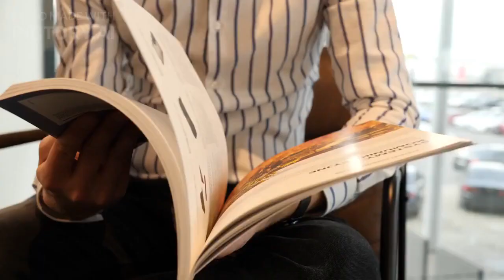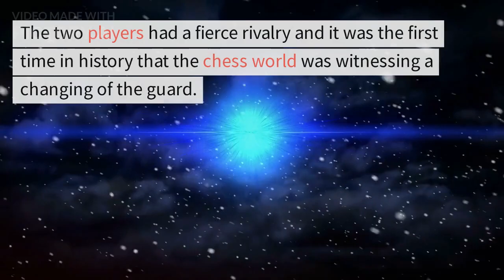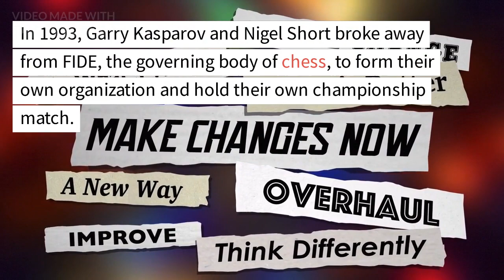Chess Champion History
chess,chess champion,chess world champion,Chess Champion History